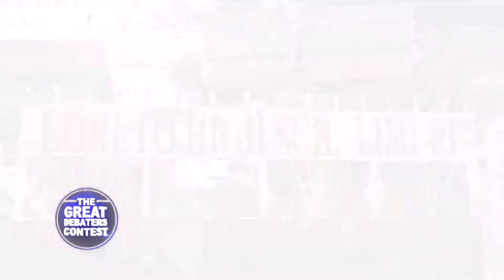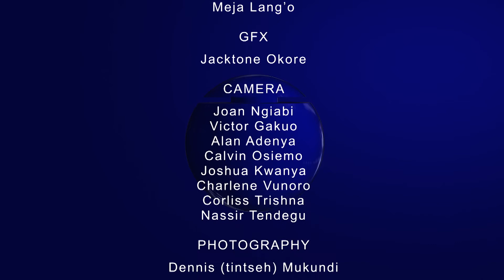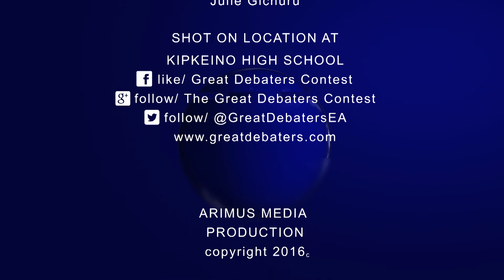GDC Sn 6: Skyline School Vs Vanessa Grant Girls Rongai